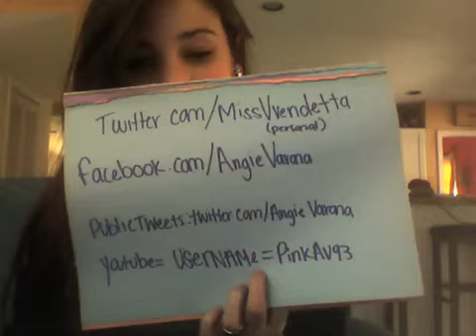Angie Varona Miss Vvendetta